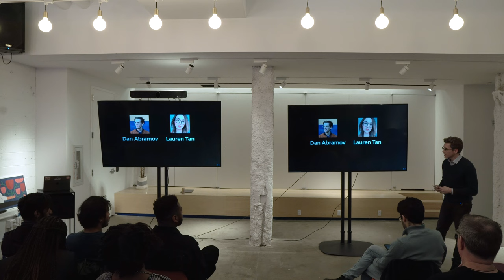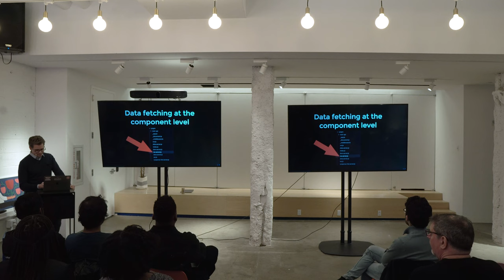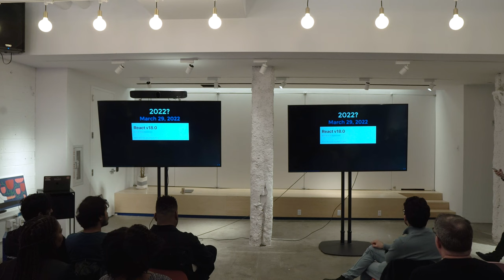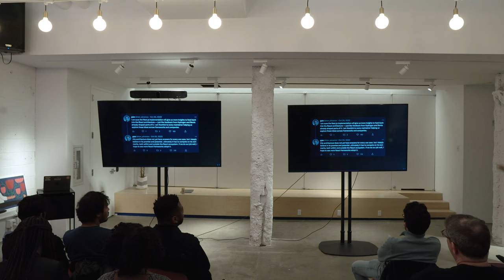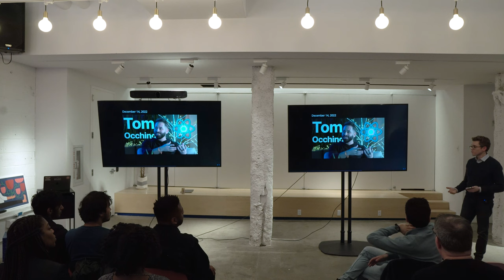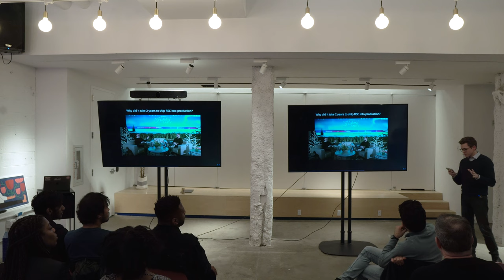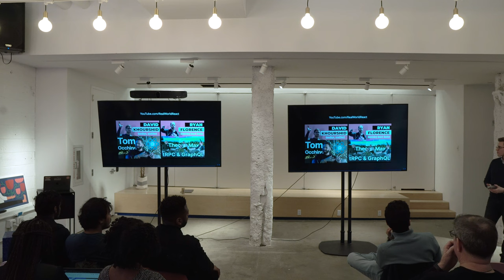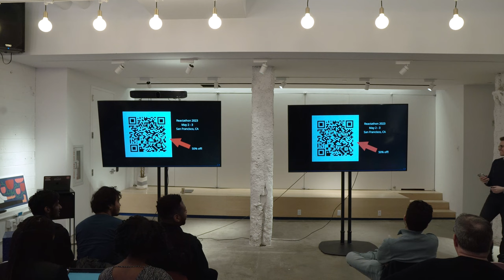A Year in React: Benjamin Dunphy